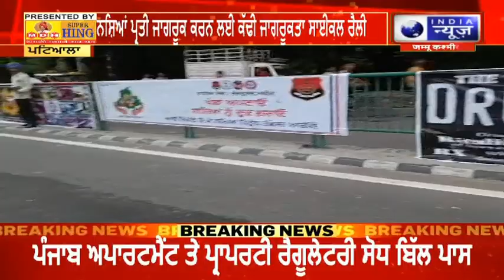Patiala | ਨਸ਼ਿਆਂ ਪ੍ਰਤੀ ਜਾਗਰੂਕ ਕਰਨ ਲਈ ਨਸ਼ਾ ਵਿਰੋਧੀ ਜਾਗਰੂਕਤਾ ਸਾਈਕਲ ਰੈਲੀ ਕੱਢੀ ਗਈ | INDIA NEWS PUNJAB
ਨੌਜਵਾਨਾਂ ਨੂੰ ਨਸ਼ਿਆਂ ਪ੍ਰਤੀ ਜਾਗਰੂਕ ਕਰਨ ਲਈ ਨਸ਼ਾ ਵਿਰੋਧੀ ਜਾਗਰੂਕਤਾ ਸਾਈਕਲ ਰੈਲੀ ਕੱਢੀ ਗਈ। ਇਸ ਮੌਕੇ ਪਟਿਆਲਾ ਰੇਂਜ ਦੇ ਡੀ.ਆਈ.ਜੀ ਹਰਚਰਨ ਸਿੰਘ ਭੁੱਲਰ ਨੇ ਦੱਸਿਆ ਕਿ ਪੰਜਾਬ ਦੇ ਮੁੱਖ ਮੰਤਰੀ ਭਗਵੰਤ ਸਿੰਘ ਮਾਨ ਦੇ ਦਿਸ਼ਾ-ਨਿਰਦੇਸ਼ਾਂ ਤਹਿਤ ਪੰਜਾਬ ਦੀ ਨੌਜਵਾਨੀ ਨੂੰ ਤੰਦਰੁਸਤ, ਤੰਦਰੁਸਤ ਅਤੇ ਨਸ਼ਾ ਮੁਕਤ ਬਣਾਉਣ ਦੀ ਮੁਹਿੰਮ ਤਹਿਤ ਅੱਜ ਨਸ਼ਾ ਵਿਰੋਧੀ ਸਾਈਕਲ ਰੈਲੀ ਕੱਢੀ ਜਾ ਰਹੀ ਹੈ।

An anti-drug awareness cycle rally was organized to make the youth aware of drugs. On this occasion, Patiala Range DIG Harcharan Singh Bhullar said that under the guidelines of Punjab Chief Minister Bhagwant Singh Mann, an anti-drug cycle rally is being organized today as part of the campaign to make the youth of Punjab fit, healthy and drug-free. is